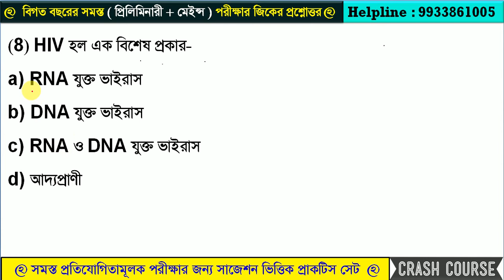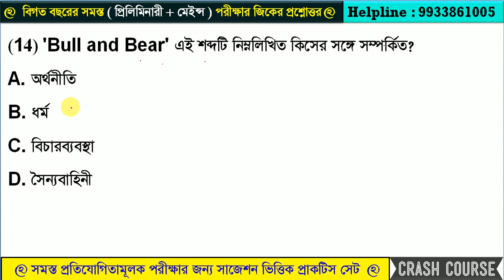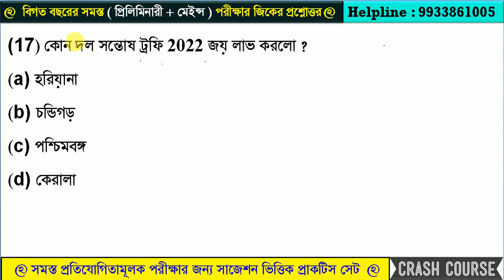GK Practice Set - 71 | WBP Constable - 2024 |Food SI ,Clerkship /Miscellanuous